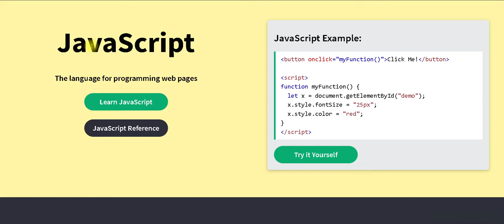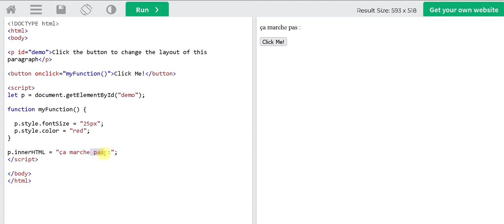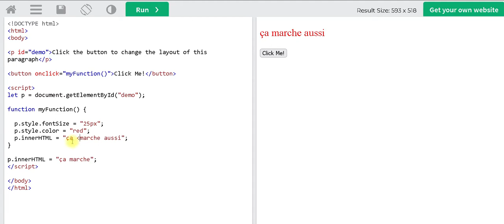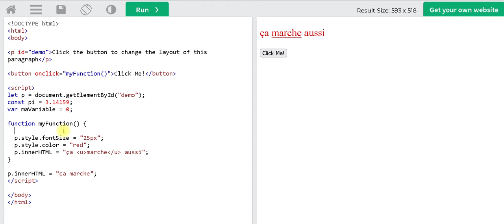tuto variables globales locales en JS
Démonstrations et remarques sur la notion de portée des variables.
La variable est locale si sa portée est limitée aux sous bloc et au bloc dans lequel elle sera définie. En JS, c'est le mot réservé let qui est le mieux adapté pour faire cela (c'est plus moderne que d'utiliser le mot clef var).
Le mot const permet de définir des "variables" immuables, donc de vraies constantes (que l'on n'aura pas la possibilité de modifier).